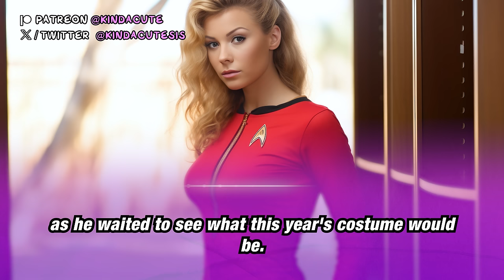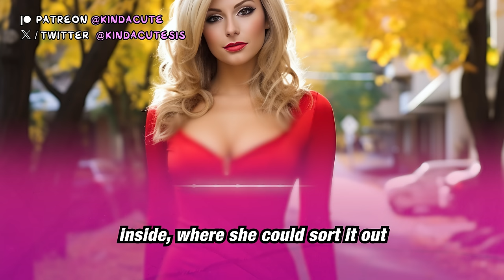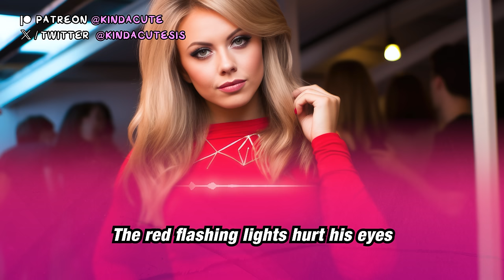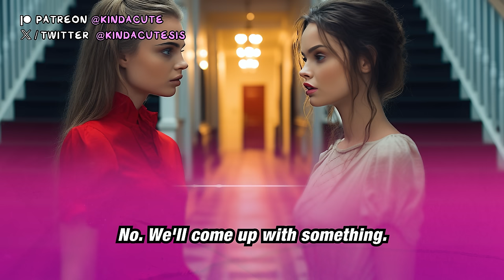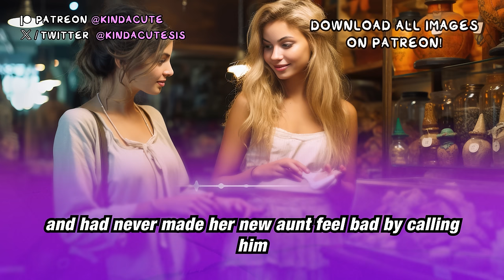Feminized In Halloween Costume 👗 Gender Bender 💄(Crossdressing Stories)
When a Halloween Costume turns you into a real woman!